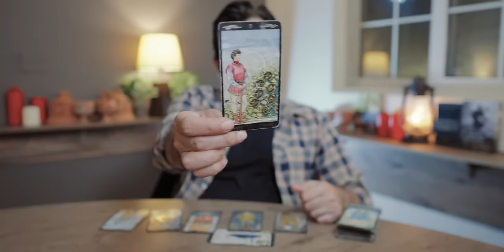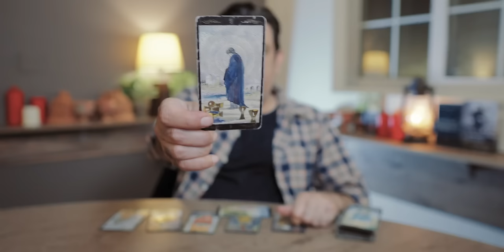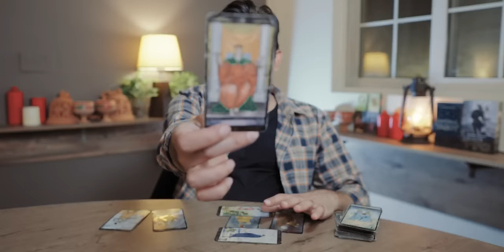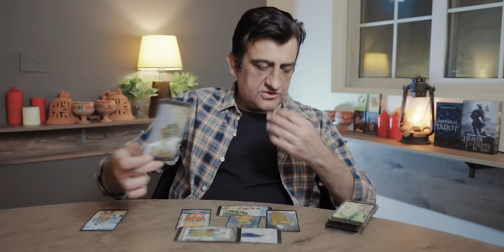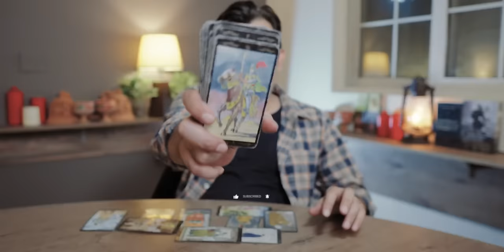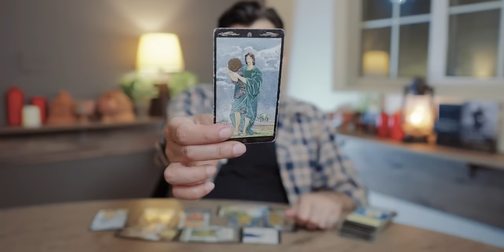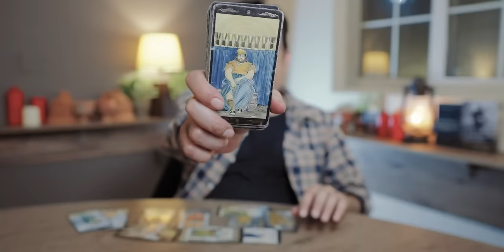SCORPIO - 15 - 30 APRIL 2024 - WHAT WILL HAPPEN -TAROT CARD READING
USA
UK
EUROPE
CANADA
TO BUY PERSONAL READING MESSAGE ON SKYPE APP